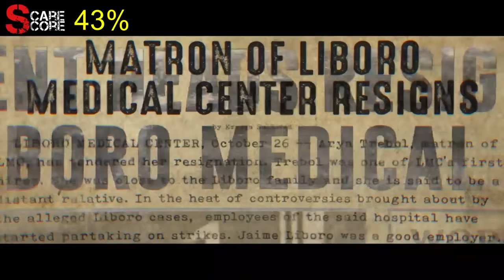SUNOD (2019) Scare Score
How scary is SUNOD (2019)? Find out as we break down this hidden gem Filipino horror film!